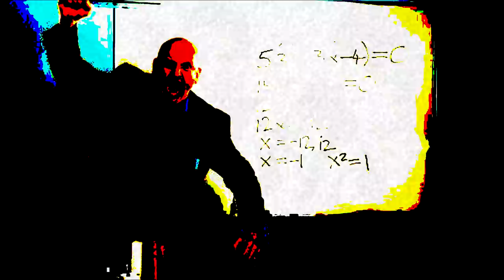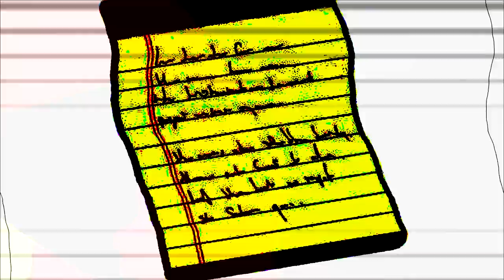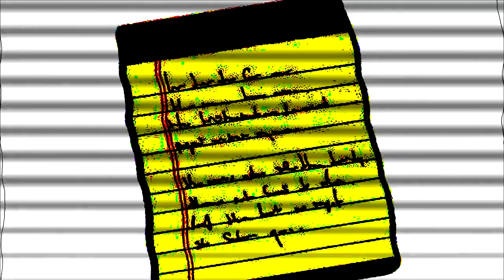ESTAS SOLO Entre sombras y Extinción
5NTA PARTE Entre sombras y Extinción, Nuestro protagonista y su agresor entran en conflicto